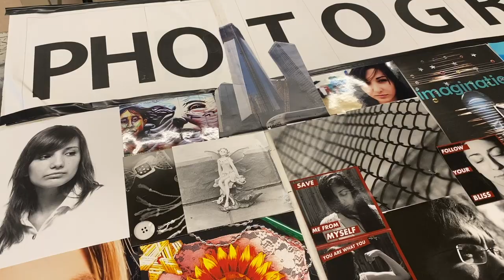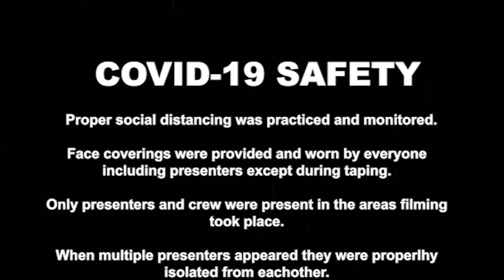Welcome to the Holy Cross Art Department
Take a in depth look into our art department and what students can create